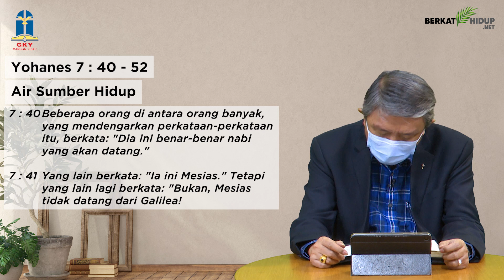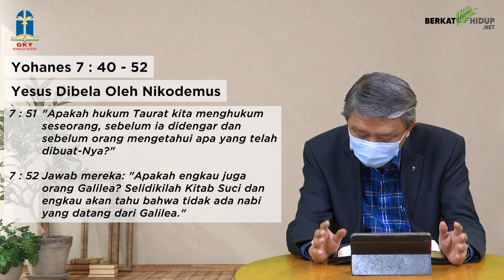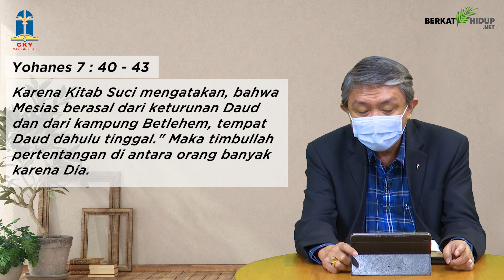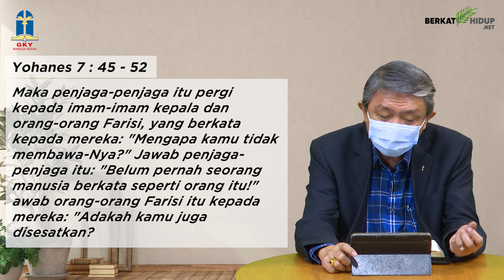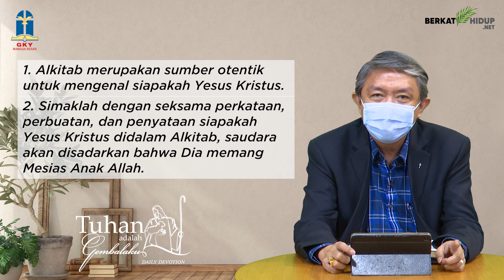Tuhan Adalah Gembalaku #337 - Air Sumber Hidup part 2; Yesus Dibela Oleh Nikodemus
Yohanes 7:40-52
Air Sumber Hidup;
Yesus Dibela Oleh Nikodemus.

* Apakah Saudara pernah dibuat bingung oleh berbagai pendapat atau teori tentang Tuhan Yesus?
Mana yang benar? Mari kita belajar kebenaran dari sumbernya.

* Sumber otentik mengenai siapa Yesus hanya ada dalam Firman Allah, sebab Yesus Kristus adalah Firman dan Allah itu sendiri.

Berfirmanlah Tuhan, kami siap untuk mendengar.